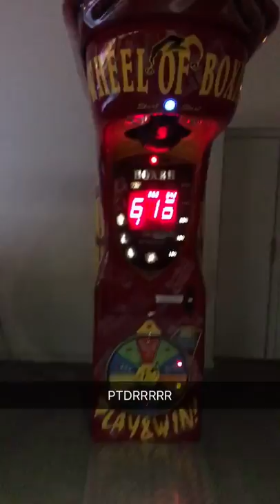BIGGEST WORLD RECORD EVER PUNCHING-BALL MACHINE WITH FEET 999